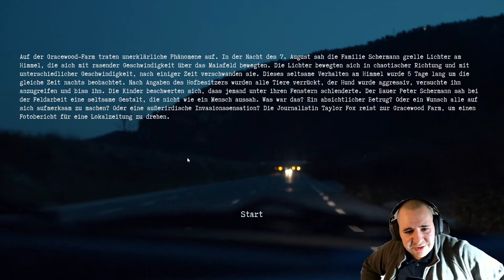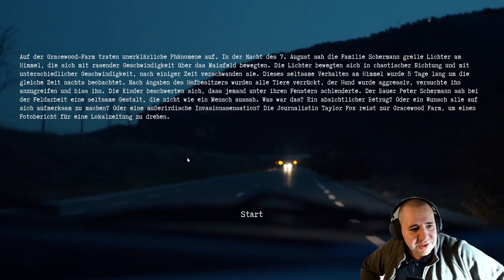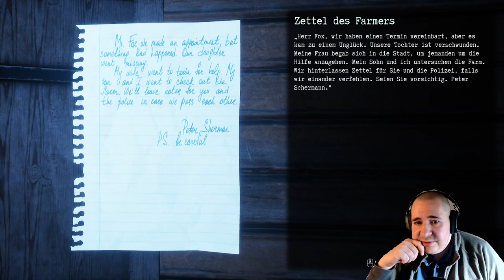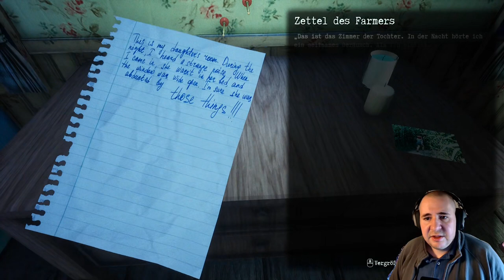Wir werden von Aliens gejagt | They Are Here: Alien Abduction Horror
Liebe Community,

es freut mich riesig, dass ihr wieder eingeschaltet habt! Euer Support bedeutet mir unglaublich viel, und heute möchte ich euch um ein kleines Gefallen bitten, um gemeinsam noch weiter zu wachsen und mehr tolle Inhalte zu schaffen.

🎮 Spiel erhalten: Wenn ihr das Abenteuer, das ich heute spiele, selbst erleben möchtet, könnt ihr es erhalten. Taucht ein in die Welt, die ich erkunde, und erlebt die Abenteuer hautnah!

Randy